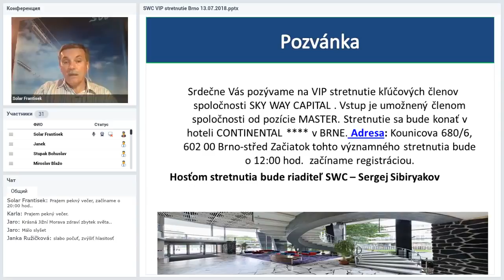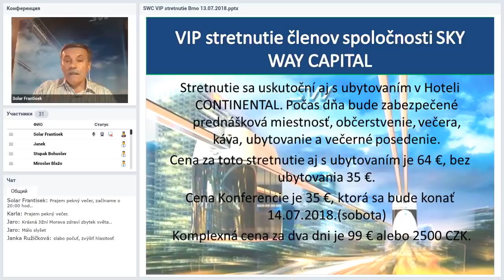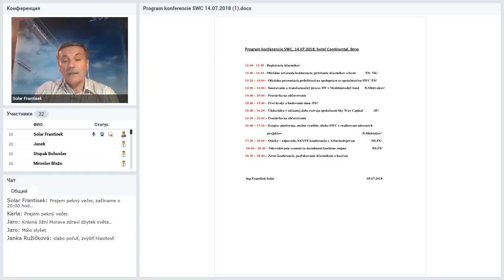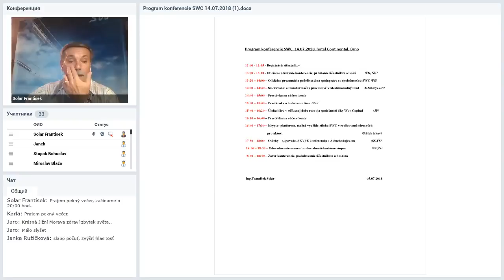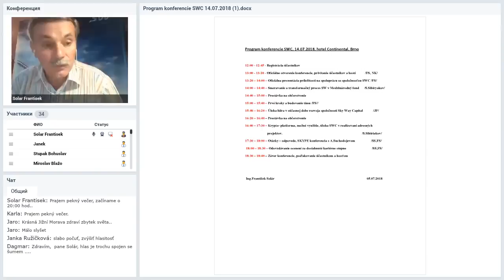[12 07 2018] Technický webinár pre registrovaných členov projektu SkyWay